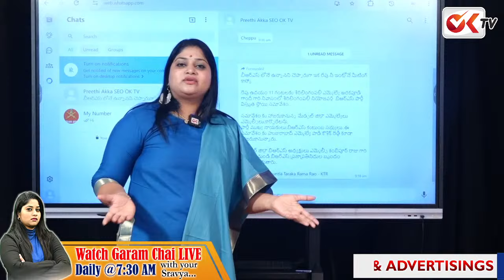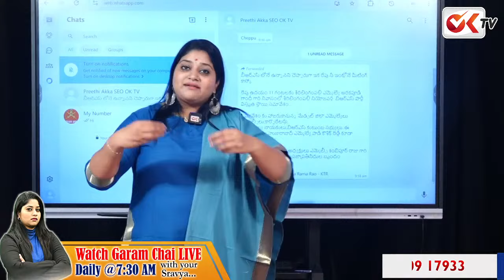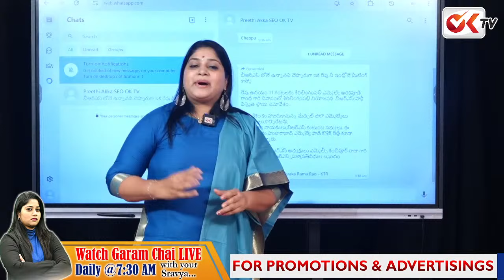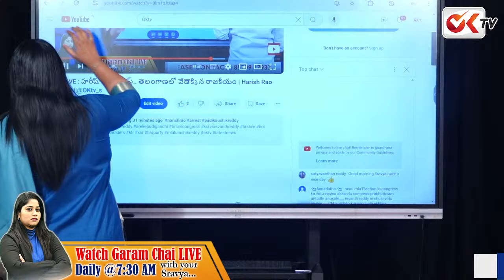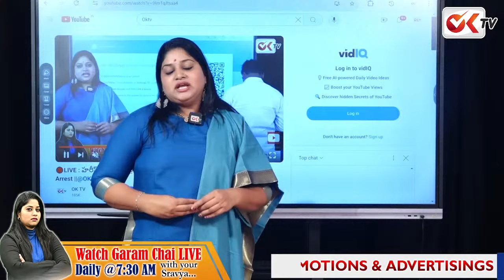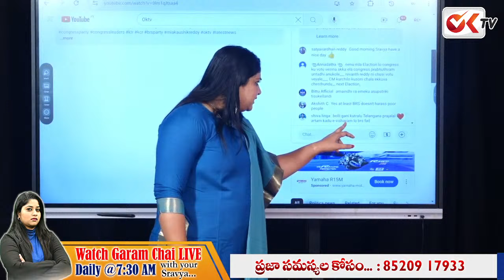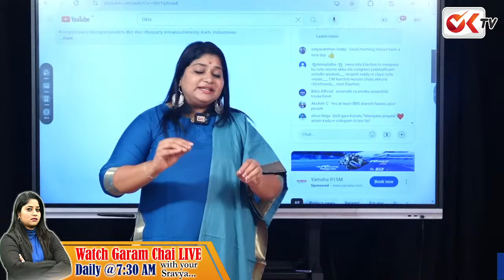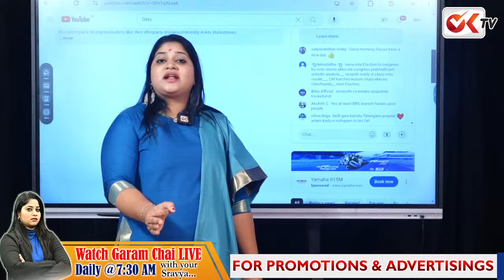Harish Rao Warning Congress Govt & Police Department Over Attack Koushik Reddy House